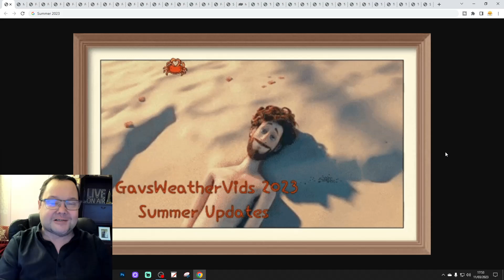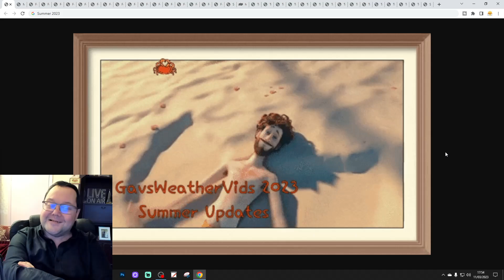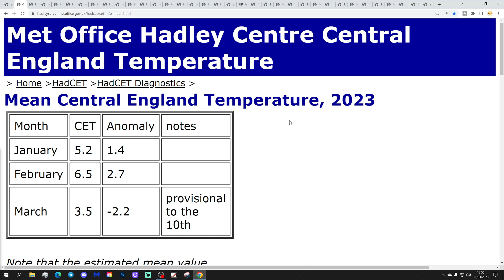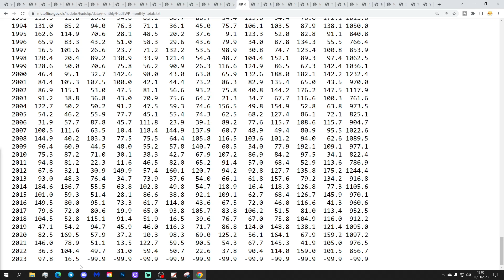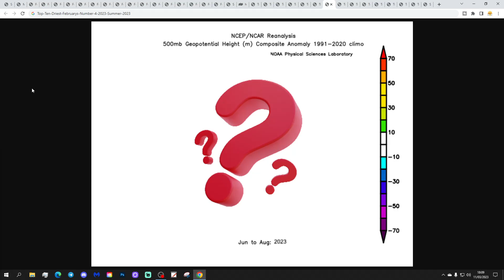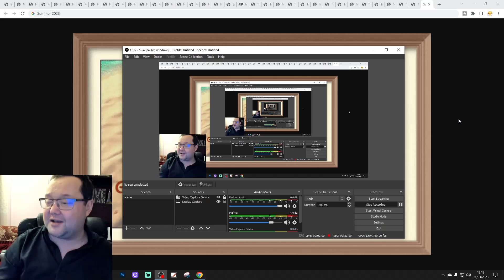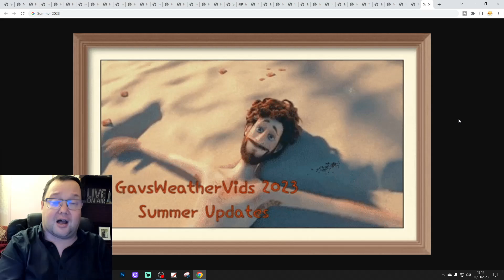Summer 2023 Weather Forecast: Second Update (February To Summer Data)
Welcome to the second Summer 2023 update from GWV!

This video will be looking at analogues for Summer 2023.

This week we're looking at February CET (Central England Temperature) and England and Wales precipitation to summer data.

GWV Summer 2023 forecast will be released at the end of May.

💡  GWV Links: 💡

Summer 2023 Weather Forecast: First Update (February To Summer Data)